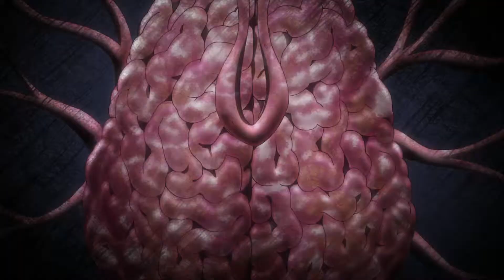Supernatural - JJBA Battle Tendency AMV - ATMA Ft Jus Allah, Lone Ninja. Cutz DJ TMB, Prod BLAQ MASQ